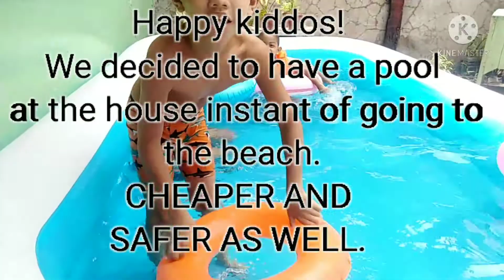Birthday idea|quarantine |backyar pool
It's my ate ysabela birthday today and her mum decided to set up the pool in the backyard. Since we (children) are not allowed to go out we just celebrated ate's birthday here at home. It was super fun and you should try it guys pretty sure you will all love it. Cheaper and safer pa. Enjoy watching guys... Thank you